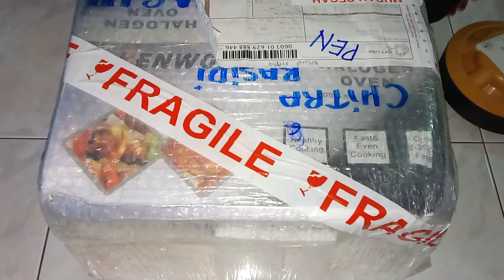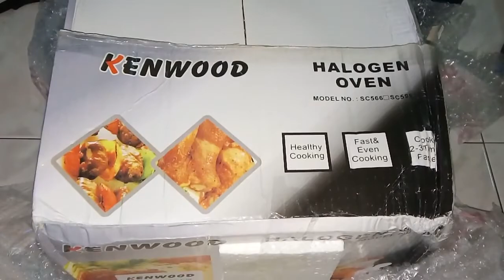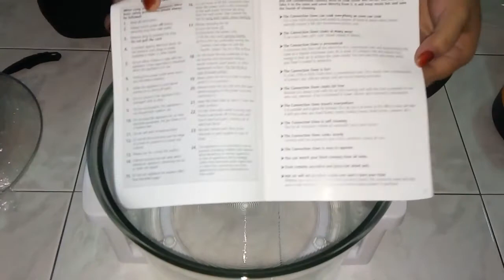Unboxing Halogen Oven From Kenwood